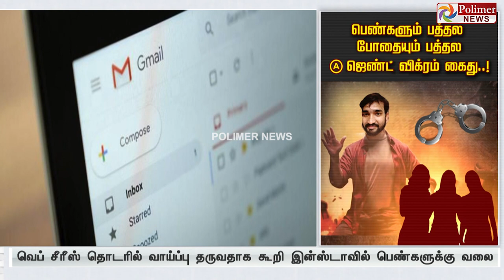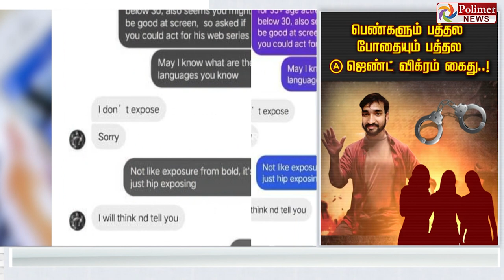பெண்களும் பத்தல போதையும் பத்தல A ஜெண்ட் விக்ரம் கைது..!